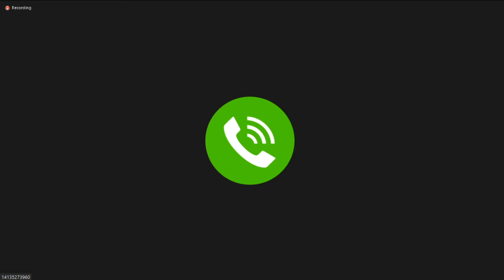School Committee 6/30/20